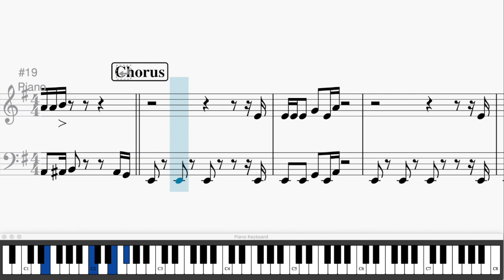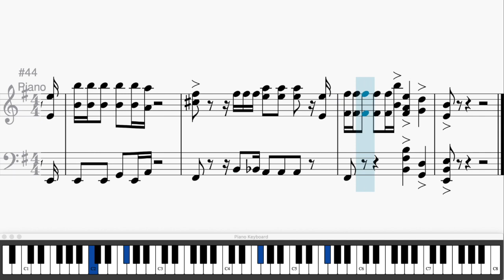Another One Bites The Dust Piano & Bass + TAB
A short piano arrangement (with the recognizable bass line) of 'Another One Bites The Dust' by John Deacon (Queen). Full bass transcription below.

Want this sheet music or need a transcription? ♫♪

I spend hours creating these transcriptions and arrangements. I want to keep doing and posting them for free.